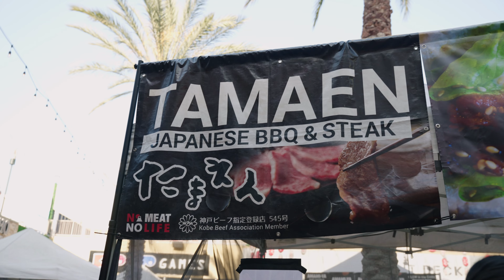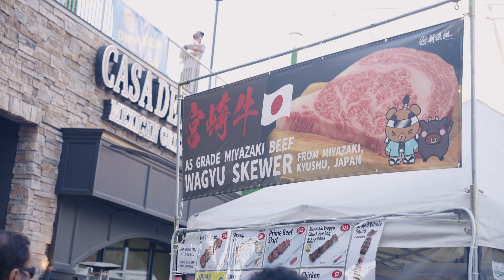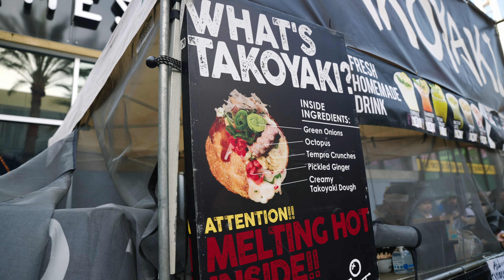This Japanese Food Festival is No Joke! 🦑🍖🍧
Taste of Japan is a famous Japanese food festival in California that brings Japanese street food lovers and anime lovers together to experience the taste of Japan! There is a huge variety of Japanese food and desserts and I tried to capture some of them for you!

Where should I visit next?

My Gear:
Lav mic

CHAPTERS:
00:00 Intro
00:04 Japanese Shaved Ice
00:59 Japanese BBQ & Steak
05:45 Squid BBQ
08:28 Takoyaki
11:27 BABY CASTELLA
13:41 Please Subscribe!